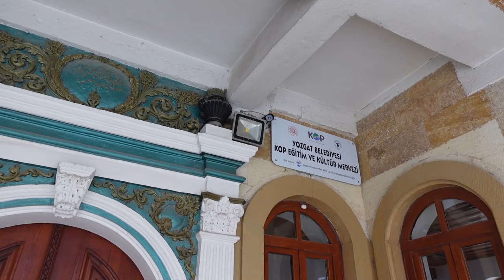YOZGAT GEZİLECEK YERLER - YOZGAT ÇAMLIK ROMA HAMAMI - ŞAHİN TEPESİ - TESTİ KEBABI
Aşağıdaki kanallardan görüntüler için destek alınmıştır.
Keşif Tv
Kanal Yozgat
Yozgat DKMP
İstanbul Belgeselleri
Mücbir Seyyah